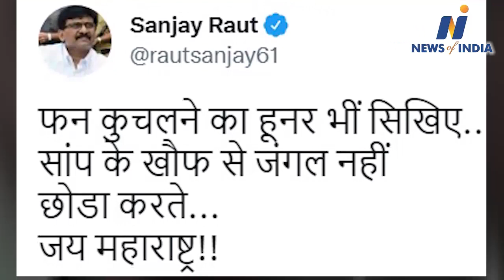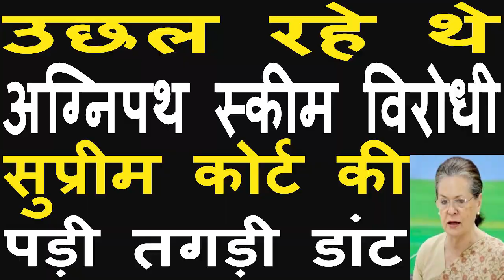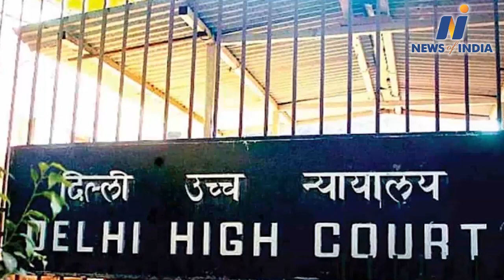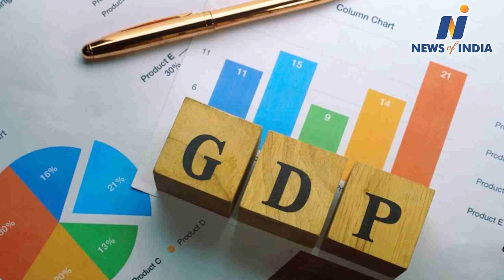Watch about Eknath Shinde,Sharad Pawar,Uddhav Thackeray,Sanjay Rutand other big news